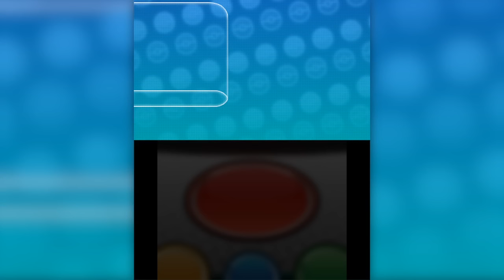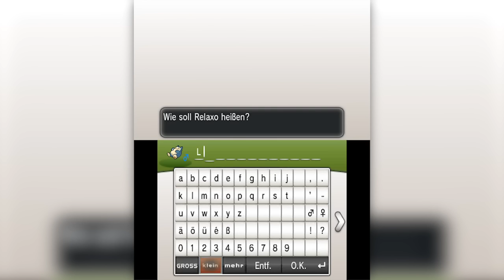DER WEG HINTER RELEAXO! - #10 - Pokémon X Nuzlocke [Deutsch/German]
►Let's Play Pokémon X Nuzlocke Part/Folge 10
*► Kauf dir Pokémon X

Wir wecken Relaxo, welches den weiteren weg blockiert hat, auf. Nachdem wir es geweckt haben stoßen wir auf das Kampfhaus, in dem wir selbstverständlich unseren Adelstitel erhalten! Aber wir brechen sofort weiter auf Richtung Geolinkhöhle!

» INFORMATIONEN ZUM LET'S PLAY:
Ganz im Zeichen von Pokémon Z gibt es ein Let's Play zu Pokémon X in einer Nuzlocke, um die Unterschiede, zum wahrscheinlich neu Ableger welcher in 2016 oder 2017 erscheinen wird, besser aufzeigen zu können. Abgesehen von Optimum-Zygarde!

» INFORMATIONEN ZUM SPIEL:
Pokémon X und Y gehören zur Hauptreihe der Pokémon Spiele und leiten somit den beginn der 6. Generation ein. Sie bilden die Nachfolger für die Weisse & Schwarze Edition 2 und wurden für den 3DS konzipiert. Unser Abenteuer startet in der Stadt Escissia welches wir gemeinsam mit unseren vier Freunden Sannah, Tierno, Trovato und Kalem, durchleben. Nachdem sie den Nouvaria-Wald durchquert haben, trennen sie sich voneinander, begegnen sich im Laufe des Spiels jedoch erneut.